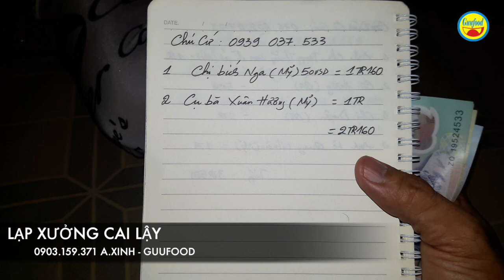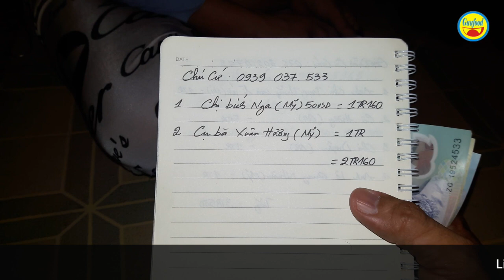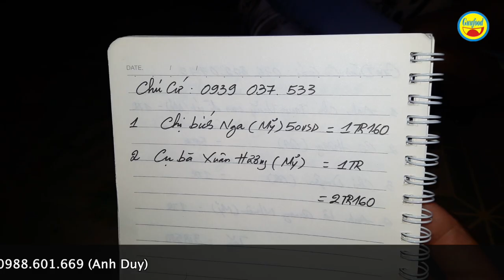Cảm động chuyện em dâu nuôi anh chồng dị dạng 50 năm và vì câu nói này mà không lìa nhau - Guufood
Đây là trường hợp cảm động em dâu nuôi anh chồng có hoàn cảnh ngặt nghèo tại quận 4 mà Guufood có dịp đến thăm. Chú Cứ, nay trên 70 tuổi là 1 thương phế binh trở. Về từ mùa đè đỏ lửa ổ Quảng Trị. Chú có vợ và 2 con nhưng khi chú trở về với hình hài như thế thì vợ con chia tay. Từ đó vợ chồng em ruột đón chú Cứ về nuôi. Cô Lẽ là phận em dâu, chăm sóc anh chồng. Vài năm nay, người chồng cô Lẽ qua đời thì cô chăm sóc cho chú Cứ một cách bình thường.

Chú Cứ có vợ và 2 con cũng sinh sống cách đó không xa. Tuy nhiên không chăm lo cho chú. Riêng 2 đứa con thì có khi cả năm trời mới ghé thăm, chỉ gửi ít quà bánh và hoàn toàn không phụ giúp về tiền bạc. Từ đó đến nay, cô Lẽ nuôi người anh chồng rất kỹ càng, chu đáo. Cô có kể, có 1 giai đoạn chú Cứ được đón đi nhưng vì 1 câu nói mà cô lại đón về về nuôi chú như trước. Guufood xin mời mọi người theo dõi 1 câu chuyện cảm động.